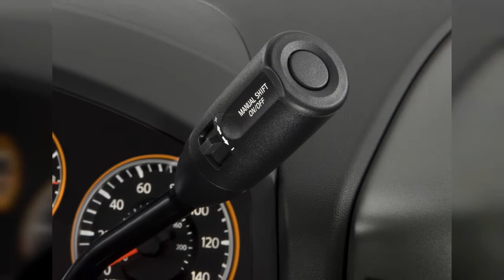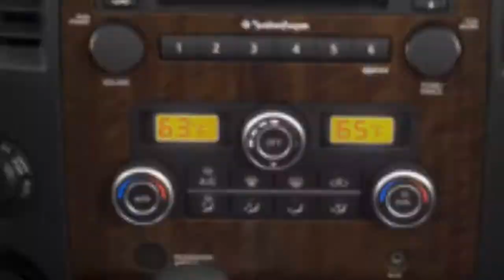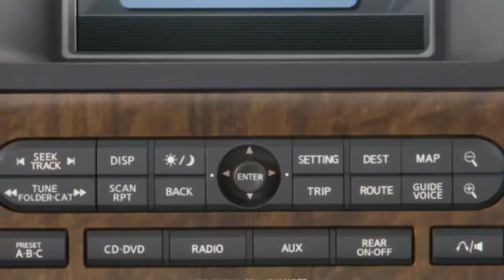2008 Nissan Titan | FULL TOUR | Interior and Exterior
The 2008 Nissan Titan is a solid choice for guys who don't want to drive Ford, Chevy, Dodge or Toyota. Find out why the 2008 Nissan Titan is rated 7.6 by  experts.
0:00 - Intro
0:00:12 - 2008 Nissan Titan 2WD King Cab SWB XE Angular Front Exterior View
0:00:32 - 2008 Nissan Titan SE
0:00:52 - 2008 Nissan Titan XE
0:01:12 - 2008 Nissan Titan XE
0:01:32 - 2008 Nissan Titan 4WD Crew Cab SWB LE Front Exterior View
0:01:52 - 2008 Nissan Titan 4WD Crew Cab SWB LE Side Exterior View
0:02:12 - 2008 Nissan Titan 2WD King Cab SWB XE Side Exterior View
0:02:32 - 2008 Nissan Titan 4WD Crew Cab SWB LE Rear Exterior View
0:02:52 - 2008 Nissan Titan 2WD King Cab SWB XE Front Exterior View
0:03:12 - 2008 Nissan Titan 4WD Crew Cab SWB LE Rear Seats
0:03:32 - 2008 Nissan Titan 4WD Crew Cab SWB LE Trunk
0:03:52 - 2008 Nissan Titan 2WD King Cab SWB XE Front Seats
0:04:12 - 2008 Nissan Titan 4WD Crew Cab SWB LE Front Seats
0:04:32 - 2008 Nissan Titan 2WD King Cab SWB XE Rear Seats
0:04:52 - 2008 Nissan Titan 2WD King Cab SWB XE Trunk
0:05:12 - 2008 Nissan Titan 2WD King Cab SWB XE Steering Wheel
0:05:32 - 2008 Nissan Titan 4WD Crew Cab SWB LE Steering Wheel
0:05:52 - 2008 Nissan Titan 2WD King Cab SWB XE Dashboard
0:06:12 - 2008 Nissan Titan 2WD King Cab SWB XE Gear Shift
0:06:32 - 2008 Nissan Titan 2WD King Cab SWB XE Engine
0:06:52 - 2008 Nissan Titan 4WD Crew Cab SWB LE Dashboard
0:07:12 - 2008 Nissan Titan 4WD Crew Cab SWB LE Instrument Panel
0:07:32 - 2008 Nissan Titan 2WD King Cab SWB XE Instrument Cluster
0:07:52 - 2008 Nissan Titan 4WD Crew Cab SWB LE Instrument Cluster
0:08:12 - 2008 Nissan Titan 4WD Crew Cab SWB LE Engine